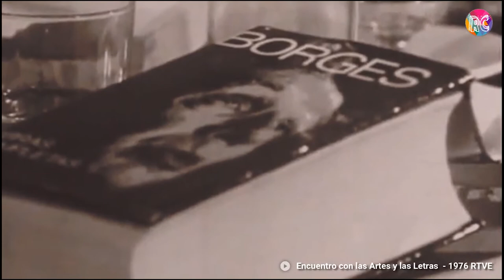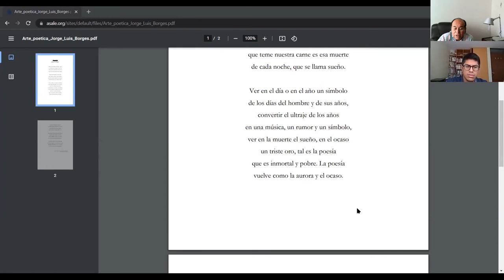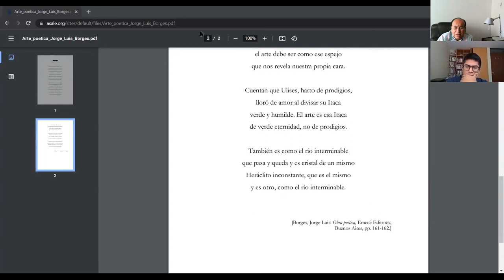Entrevista al Dr. Óscar Coello (pt. 1)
📚 Bienvenidos a esta primera entrevista realizada por Lámpara Azul. En esta ocasión, nuestro primer invitado es el distinguido doctor Óscar Coello: Doctor en Literatura Peruana y Latinoamericana por la Universidad Nacional Mayor de San Marcos. Profesor Principal a dedicación exclusiva de la Universidad Nacional Mayor de San Marcos, en cuya Facultad de Letras regenta las cátedras de Literatura Hispanoamericana (siglos XVI y XVII) y de Rítmica Castellana.

📌 Miembro de la Comisión de Lexicografía y Ortografía de la Academia Peruana de la Lengua, del Instituto Peruano de Cultura Hispánica, del Instituto Riva Agüero de la Universidad Católica, del Instituto de Investigaciones Humanísticas y del Instituto de Investigaciones Lingüísticas de la Universidad de San Marcos. Ha publicado diferentes artículos, libros académicos y poesía.

📌 Esperamos que el proyecto, naciente gracias al mundo académico, regrese a este para invitar a la reflexión.